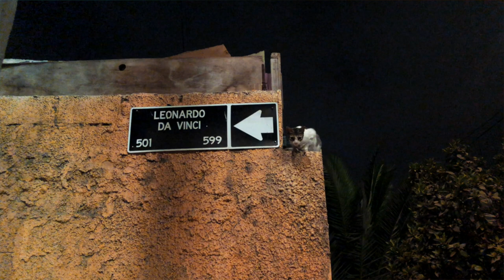Eating COCA LEAF in SAN PEDRO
Eating Coca leaf in San Pedro, atacama: the driest desert in the world!

Thank you to all who have supported us. Because of your genorosity, we are able to create meaningful content. Thank you :)

CRYPOCURRENCY ADDRESS
Bitcoin: 1BnTJu8gRzp5yvzDjcbzoi5KEDVhPgsNZG
Ethereum: 0xdc6b2E2F415a8D3fca4897aA4776303e5420A74E
Litecoin: LVDPmh66AV9i1TBiYfYDtk7TkMKNUX5H8M

Benja Brajovic, Alex, Ryan Juneja, Rany Bouorm, Haydn Burnett, Steven Ehrenfeld, David Dennis, Young Blasé, Brain Damage, Joi Paz-Vega, Collin Rogers, Jandah Barnes, Zykure & Joe Dorn for supporting me on Patreon! You guys are amazing :D